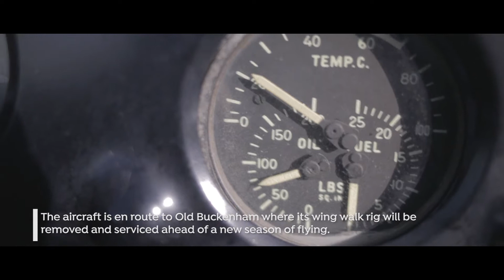Boeing Stearman Winter Flight with Vintage Biplane Cockpit Footage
A cold winter's day and a vintage biplane, Boeing Stearman 'X-ray Alpha', leaves its base in Essex en route to Old Buckenham.  A maintenance team await its arrival and plan to remove its wing walk rig for servicing ahead of a new season with Aerobatic Tactics.

Enjoy this short montage of in-cockpit footage from the flight.